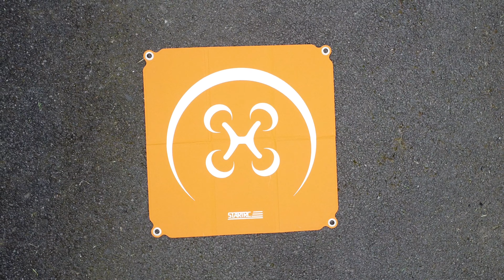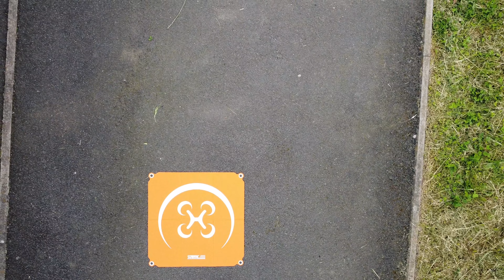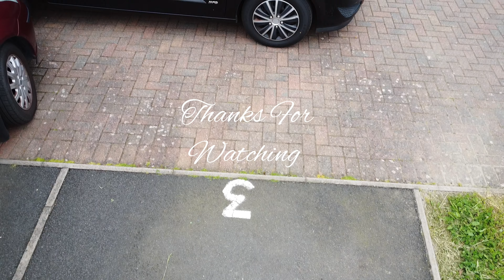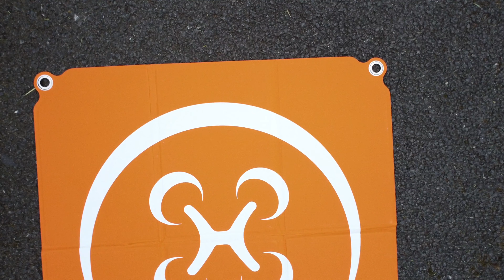DJI Mini 2 SE.Early June 2024.Legal CAA 120m High Altitude Flight Level Limit.Filmed In 2.7k@30fps